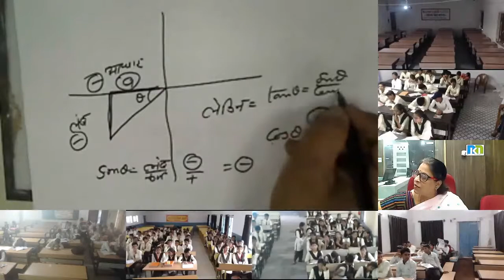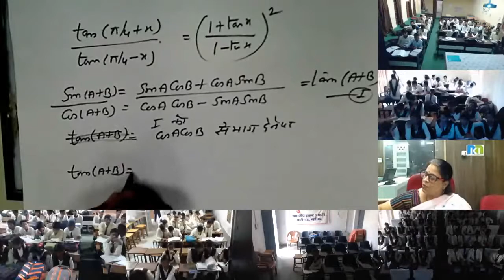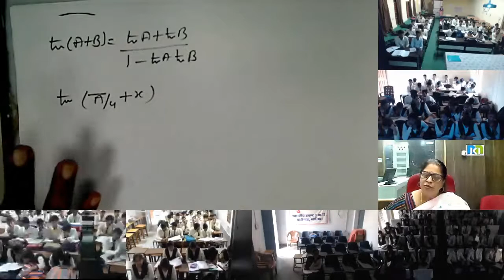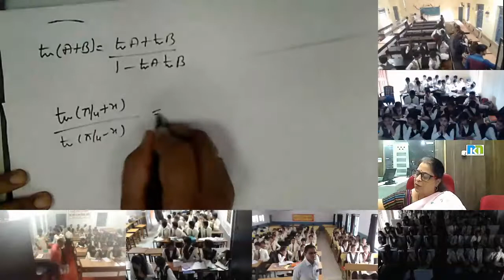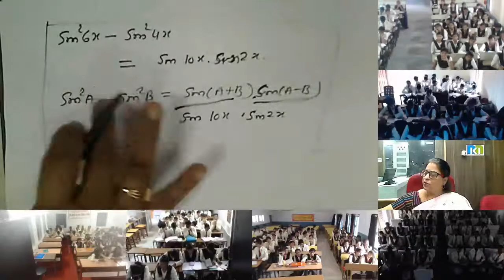Mrs. Seema Jain 07 Sep 2018 11th Maths